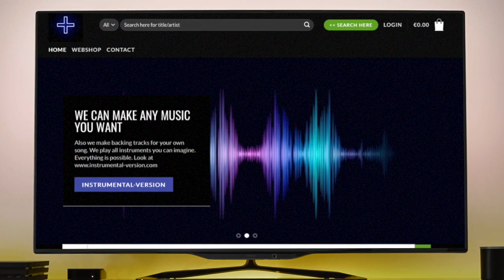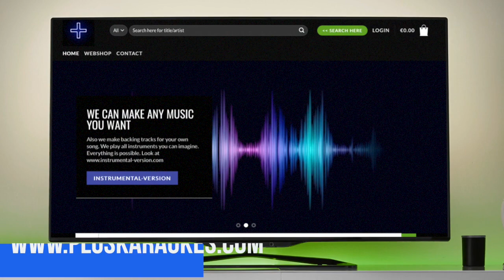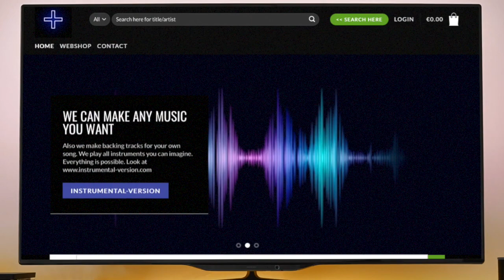Loi - Gold (karaoke / instrumental)